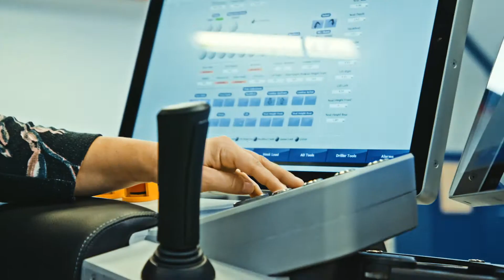WAGO History: 70th Anniversary: 2010s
Sixty years after the company was started, above all else, the WAGO world is engaged with: How can we help equip our customers for the future? In this endeavor, digitalization and automation play as important a role as efficiency and sustainability.